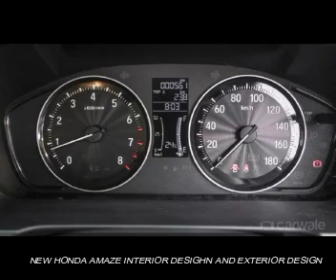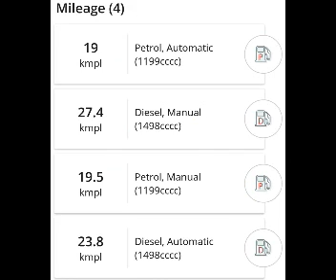HONDA AMAZE INTERIOR AND EXTERIOR DESIGN